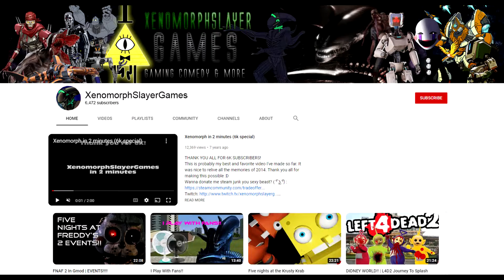The Ever-Present Conquest for Perfection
Oh yeah... Something big is coming...

We Have Twitter!